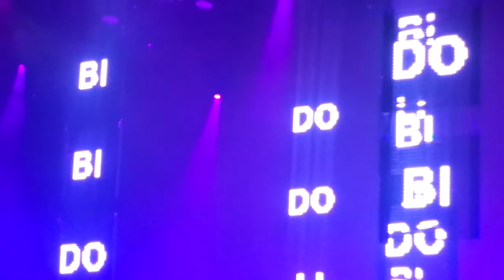fernanda abreu @ vivo rio: bidolibido / de noite na cama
28/10/16 - fernanda abreu: show de lançamento do cd "amor geral" / vivo rio (parque do flamengo / rio de janeiro)

alegria mattus: voz
victorya devin: bailarina
fernando vidal: guitarra
andré carneiro: baixo
donatinho: teclado
vanderlei silva: percussão
tuto ferraz: bateria/programação eletrônica

direção geral: fernanda abreu